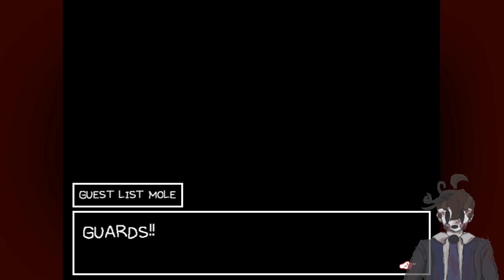Trials Of A Castle - Omori part 25